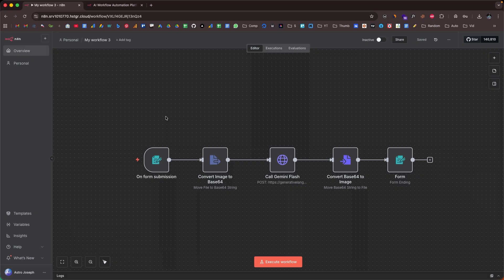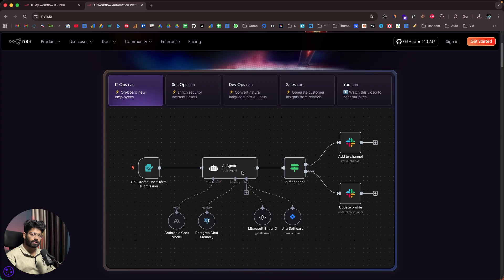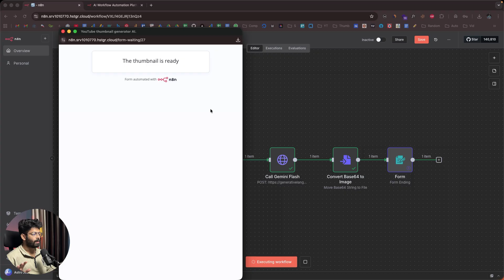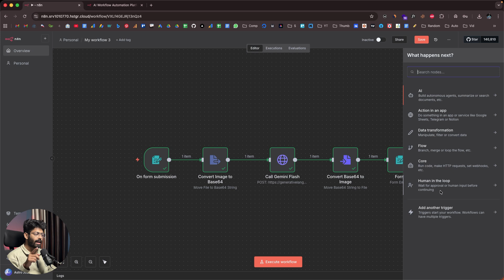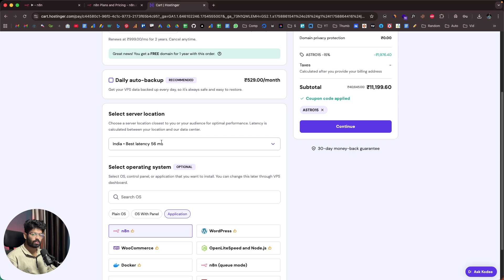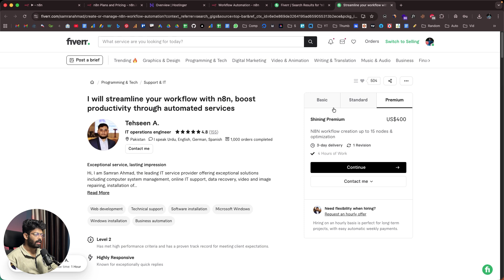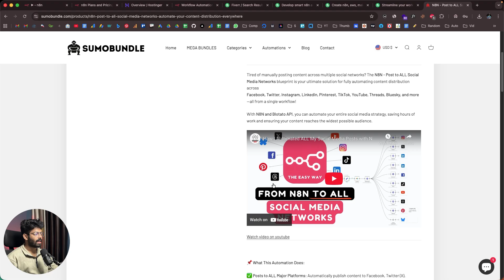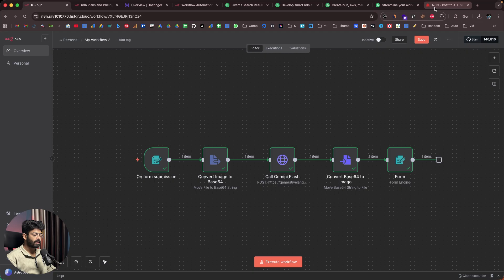3 Ways To Make Money With n8n Automations As A Beginner in 2025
Want to start a side hustle in 2025 but don’t know where to begin? In this video, I’ll show you 3 beginner-friendly ways to make money with n8n automations — even if you’re brand new to automation.

n8n is a powerful workflow automation platform that lets you connect apps, build AI agents, and create time-saving systems without writing complex code. And here’s the best part: businesses and creators are willing to pay for these automations because they save hours of work every single week!

🔥 In this video, you’ll discover:
1️⃣ How to sell ready-made automation templates for passive income.
2️⃣ How to freelance with n8n and get paid to build custom automations.
3️⃣ How to create your own automation-based micro SaaS or service that runs on autopilot.

Whether you’re looking for a side hustle, a new freelance gig, or even building a business around automation, this is the perfect place to start.